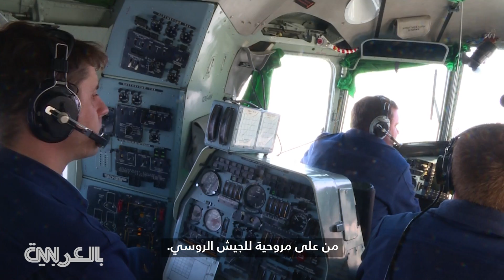شبكة CNN تدخل قاعدة روسية بالقطب الشمالي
نظرة حصرية داخل قاعدة "النفل الشمالي" الروسية في القطب الشمالي، التي تُعتبر جزءاً من دفعة أكبر من الرئيس الروسي فلاديمير بوتين لاستعراض القوة العسكرية لبلاده عبر ساحل القطب المتجمد الشمالي.